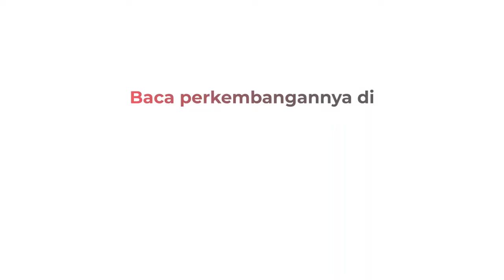2 Pemuda Curi Motor Jemaah Masjid saat Salat Subuh Terekam CCTV di Medan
Inilah rekaman CCTV Masjid Jami di Jalan Bangka, Belawan 2, Medan Belawan, Kota Medan.

Android: inews.id/android
iPhone: inews.id/ios